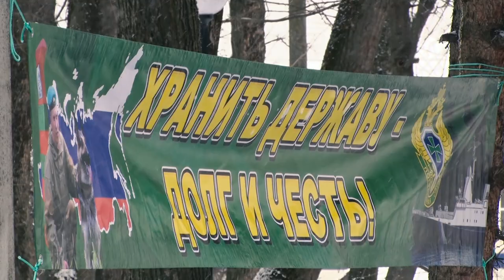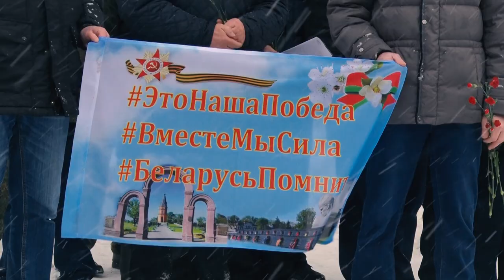Десна-ТВ: Торжественное открытие памятника пограничникам в Рославле